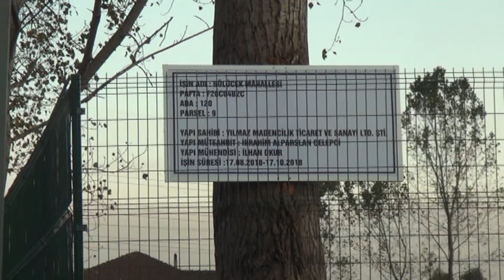Beton santraline tepki eylemi…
Zonguldak’ın Ereğli ilçesine bağlı Bölücek mahallesinde yaşayan vatandaşlar, Valilik izniyle mahallelerine yapılan beton santraline tepki vermek amacıyla santral önünde toplanıp eylem yaptı. Santralin geçimlerini sağlamak için yetiştirdikleri ürünlere zarar vereceğini iddia eden mahalle sakinleri yetkilileri göreve davet ettiler.

Ereğli’ye bağlı Bölücek mahallesinde yaşayan vatandaşlar mahallede kurulan beton santralinin ürettikleri ürünlere zarar vereceğini gerekçe göstererek ellerinde TÜRK bayrakları ile toplanarak eylem yaptı. Eylemde konuşan vatandaşlar geçimlerini yetiştirdikleri ve pazarda sattıkları ürünler ile sağladıklarının altını çizerek; yetkililerden konunun çözümü için destek istediler..

Bölücek Mahalle muhtarı İsmail Şişman ise konuşmasında Kaymakamlık makamına bu tesisin yapılmaması amacıyla gerekli itirazların dilekçe ile yapıldığını kaydetti. Şişmanoğlu konuşmasında “Buranın ilk yapılma teşebbüsünde ben gerekli itirazı Kaymakamlık makamına verdim. Beni buradan İl Çevre Müdürlüğüne gönderdiler. Gerekli yerlere müracaatlarımızı yaptık. Yapılmayacağı ile ilgili bizlere bir sürü sözler verildi. Bir hafta önce başlayan inşaat çalışmaları sonrasında tekrar yeniden müracaatlarımızı yaptık. Fakat bizim elimizden sadece resmi yoldan müracaat yapmaktan bir şey gelmiyor. Burada pazarın çoğunlukla malzemesini veren insanlar var. Buradan yetkilileri göreve davet ediyorum” dedi.

Yaklaşık 1 saat süren eyleme, CHP Ereğli İlçe Başkanı Sertan Ocakçı ve yönetim kurulu üyeleri ile Ereğli Gazeteciler Derneği başkanı Necati Günay’da mahalle halkının eylemine gelerek destek verdi.